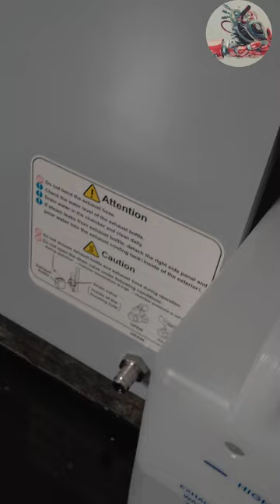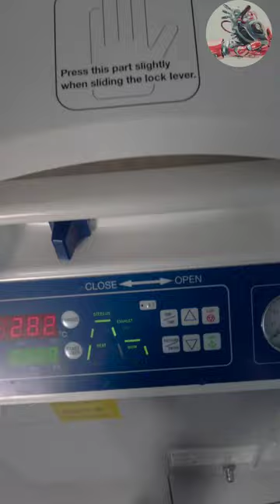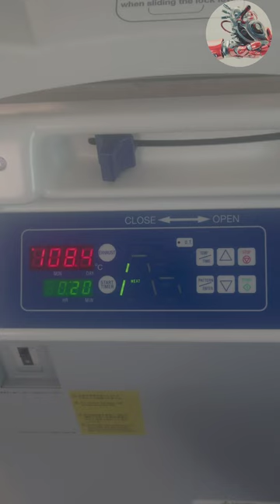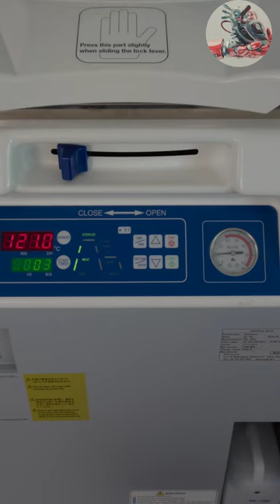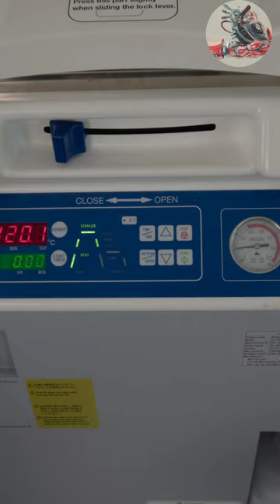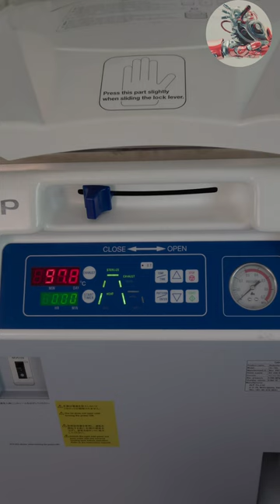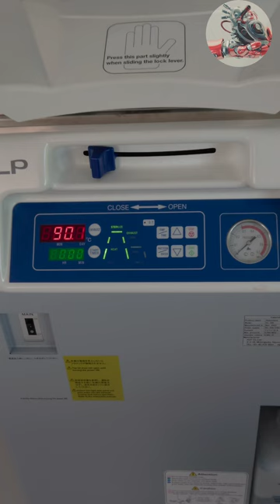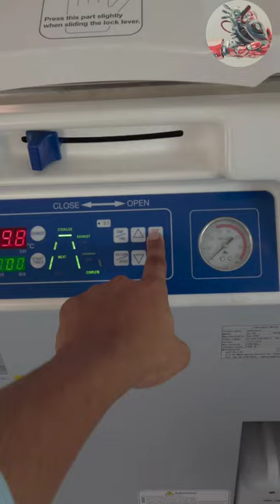ALP autoclave CL-32L | Vertical autoclave | steam sterilizer